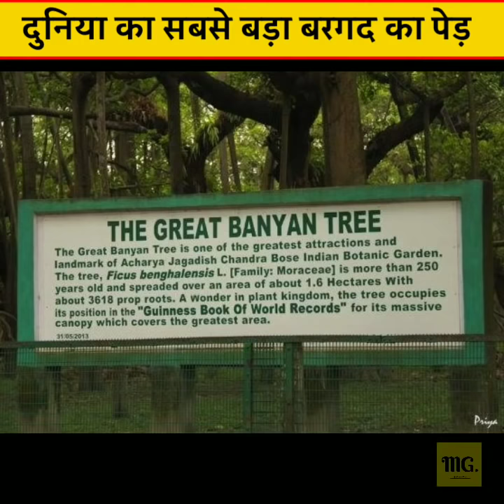भारत में है दुनिया का सबसे बड़ा बरगद का पेड़ ? 😱 The Great The Banyan Tree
भारत में है दुनिया का सबसे बड़ा बरगद का पेड़ ? 😱

1. This video has no negative impact on the original works (It would actually be positive for them)
2. This video is also for teaching purposes.
3. It is not transformative in nature.
4. I only used bits and pieces of videos to get the point across where necessary.